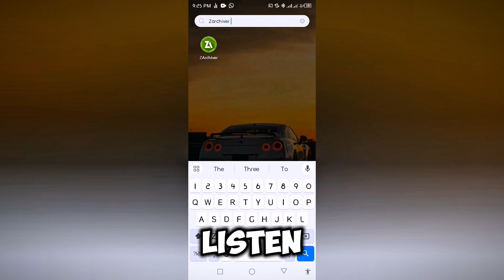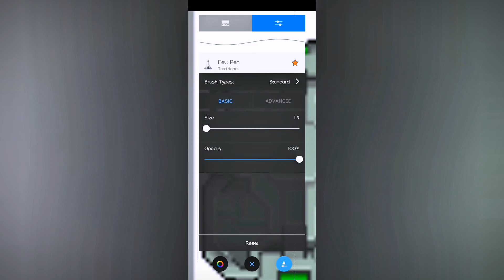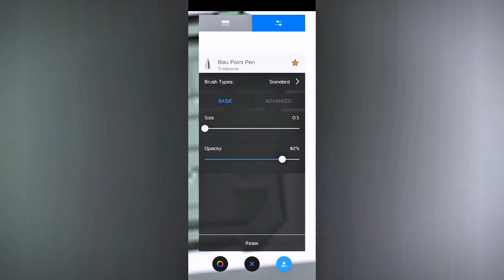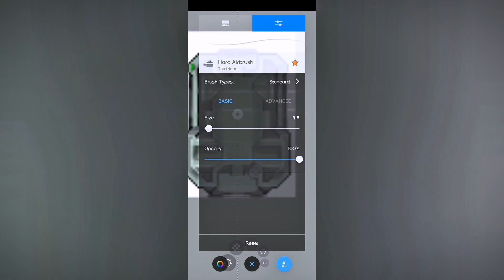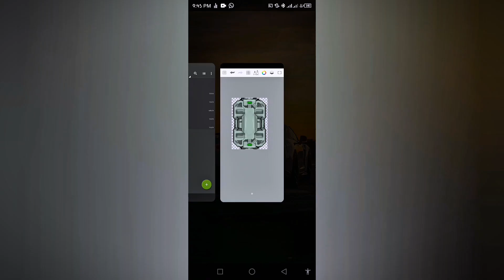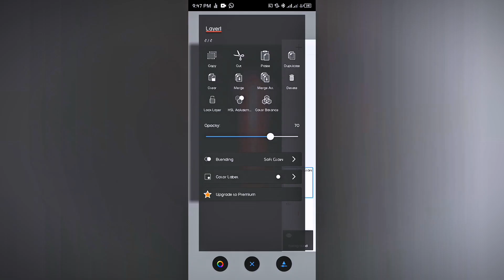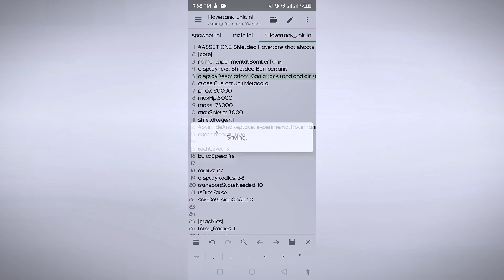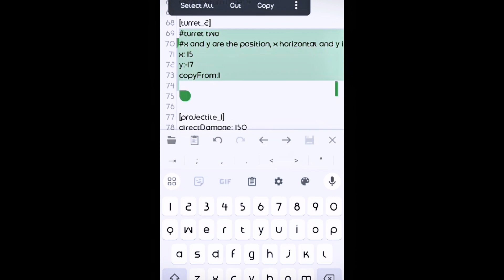Rusted warfare sci Fi mods | how to mod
If you have successfully completed this tutorial then congratulations. This is just the first basic stage.
Now that have the foundation, we're gonna do something crazy.
Note: make a backup of the mod after making it.
Also, tell me what you named yours in the comments section.

I took it easy on this one, for the next one, I'm going to show you in even more major secrets that would allow to make any mod of your choice.